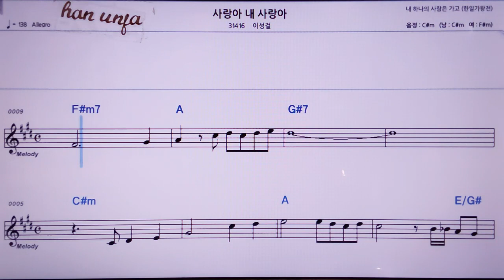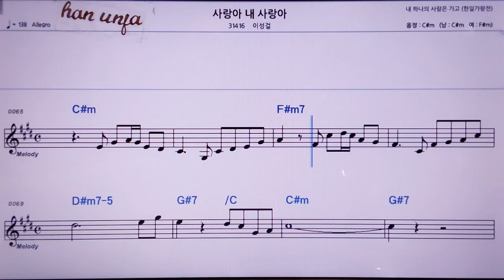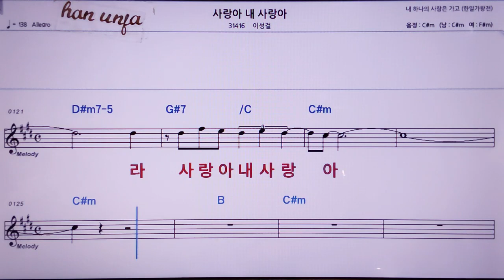💖사랑아 내 사랑아/이성걸 👍MR,노래방, 악보, 코드,Karaoke With Sheet Music